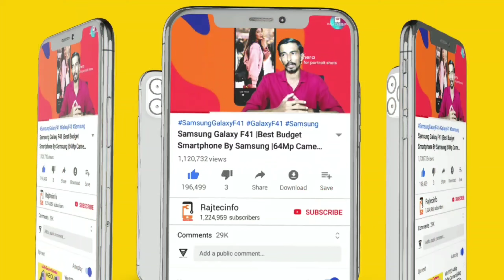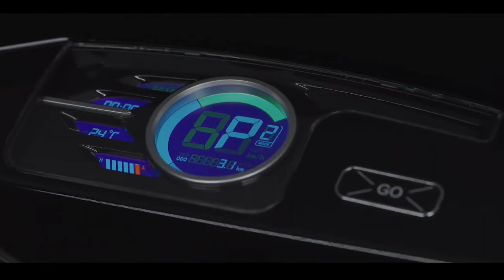Top 10 Electric Scooter Without Registration and Lisence With our Budget Price /Details in Tamil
Hi friends this video we speak about Top 10 Electric Scooter Without Registration and Lisence With our Budget Price.

Watch Video ,please share.